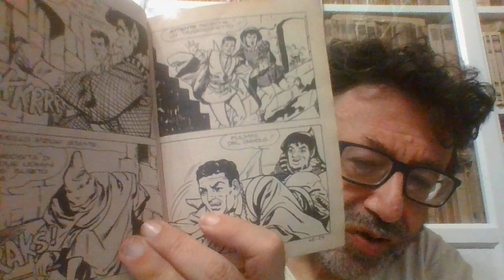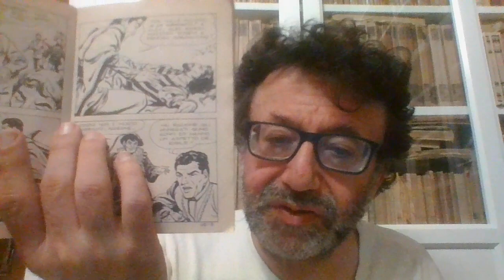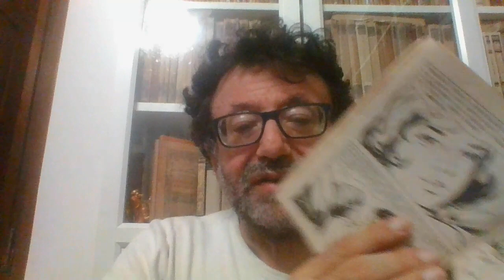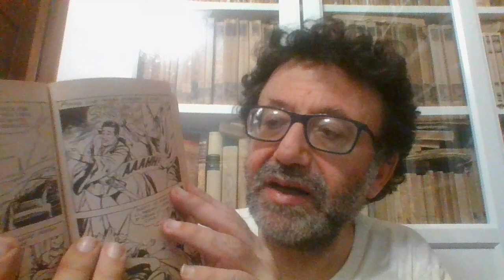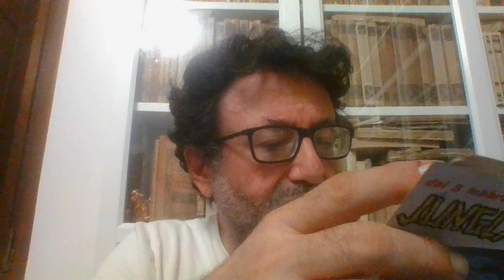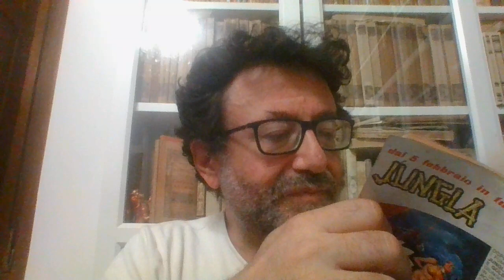BELFAGOR L'ARCIDIAVOLO N. 45 LA TORRE DEI SETTE PECCATI RENZO BARBIERI MICHELONI